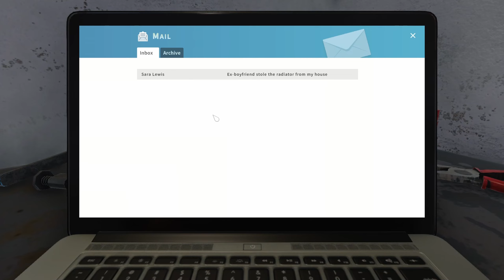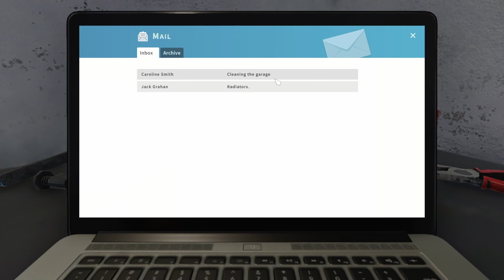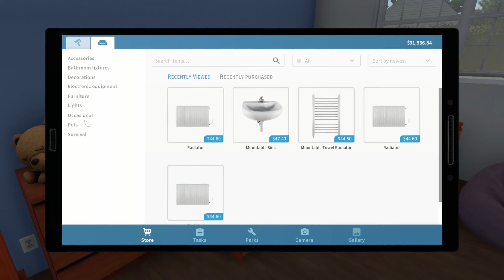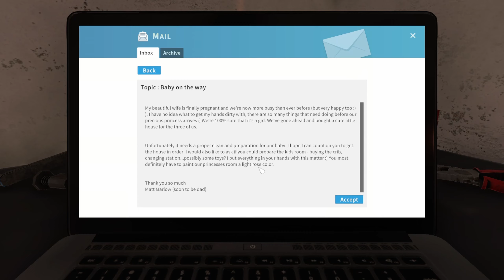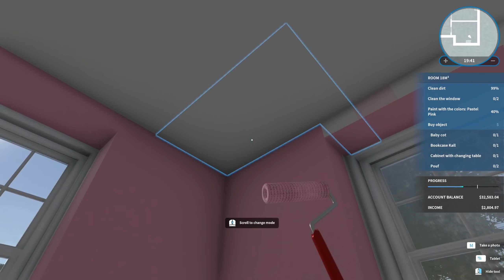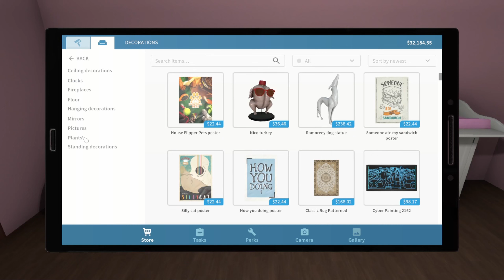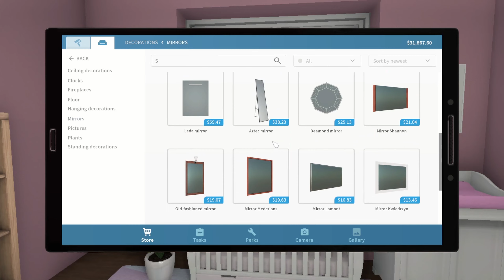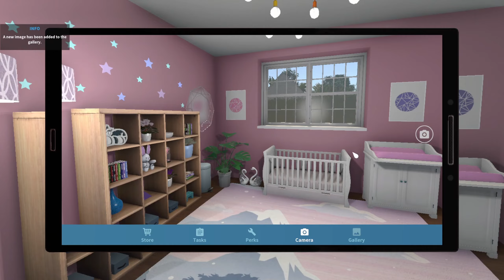ASMR gaming |🏡 relax while I *struggle* in House Flipper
Sit back and relax while I whisper rambles, clean, and decorate 💙🏡

✧ Cashtag: $kittyxac
✧ Amazon Wish List